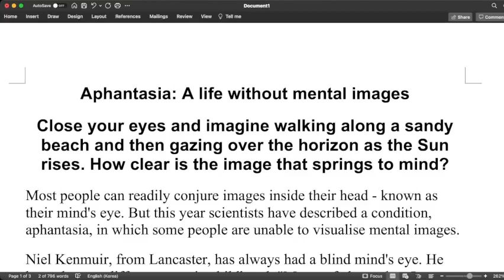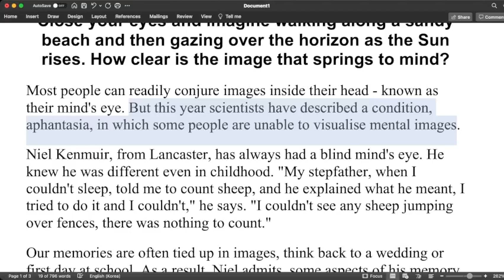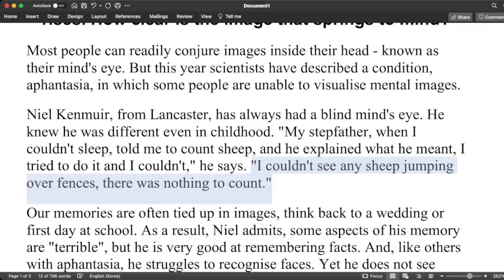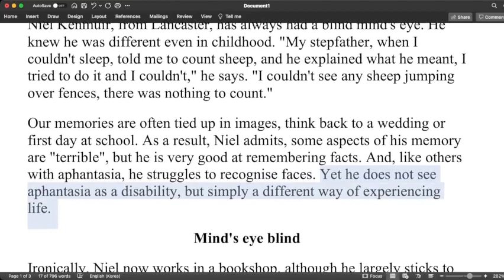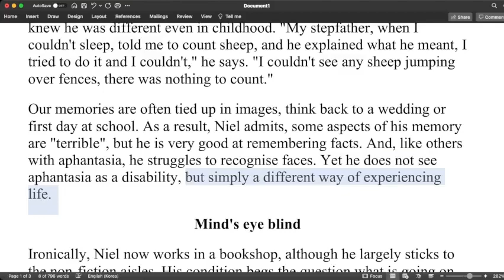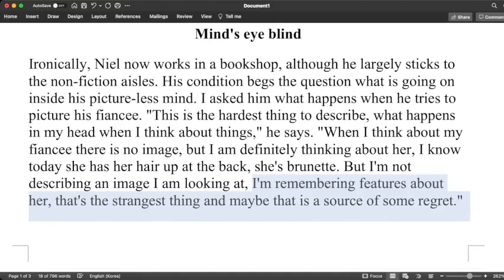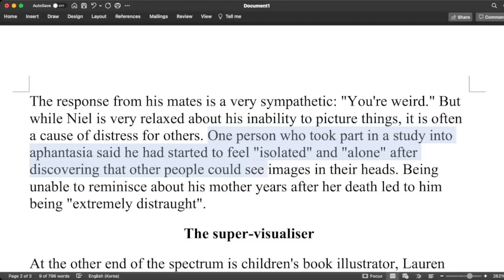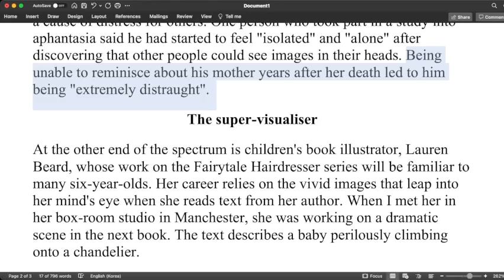IELTS Reading Tarjima Qilish #1 - Reading Passage 1 tarjima qilib ingliz tilingizni oshiring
Hello everyone,
Ushbu video darslik IELTS Reading ingliz tili darsligini birinchi qimi - uch qismdan iborat darslik. Umid qilamanki sizlar uchun ingliz tilingizni rivojlantirishda foydali bo'ladi.